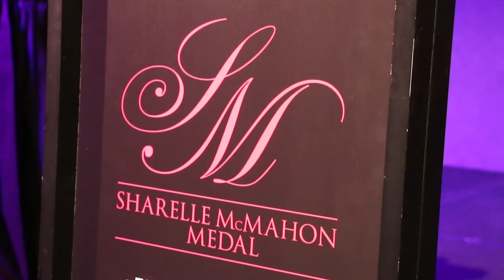Melbourne Vixens 2015 Sharelle McMahon Medal MVP